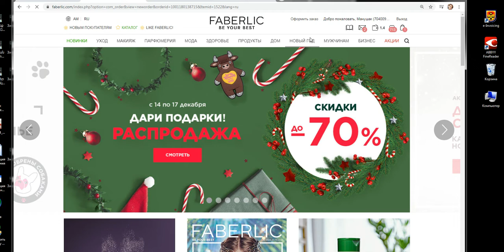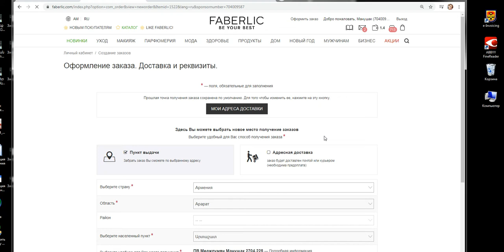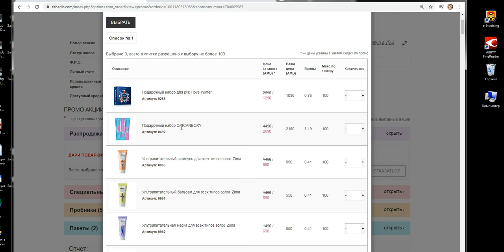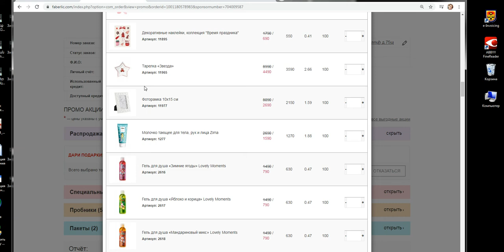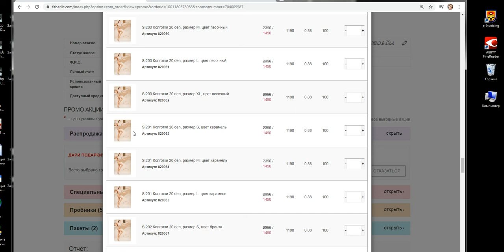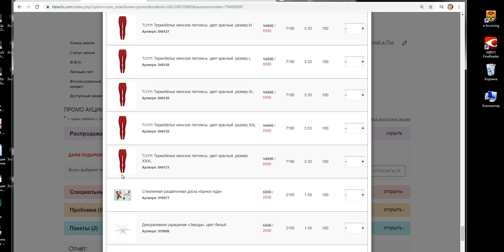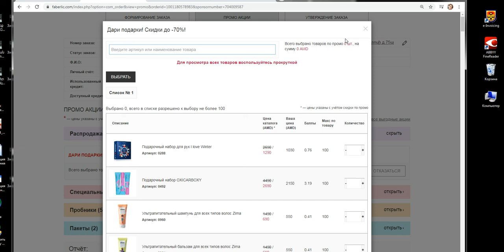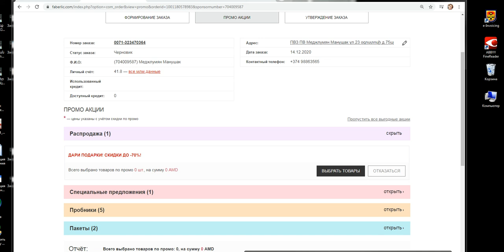Շտապե՛ք օգտվել 😊😊😊 - 70% զեղչ դեկտեմբերի 14 -17ը